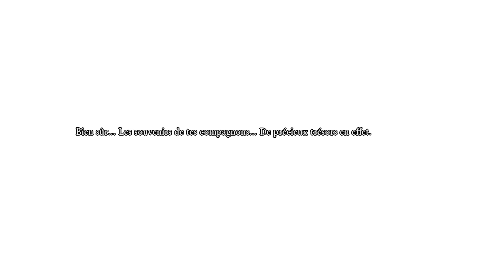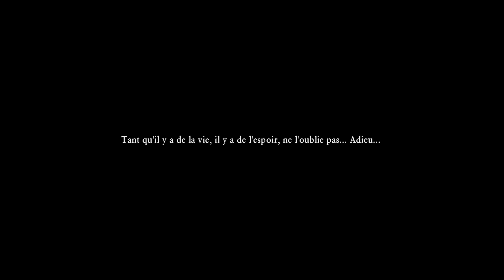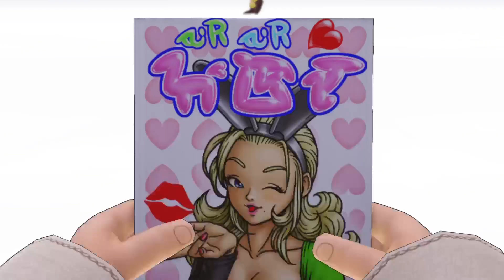Dragon Quest XI : Les Combattants de la destinée EP.22 La Bunnygirl et Broly